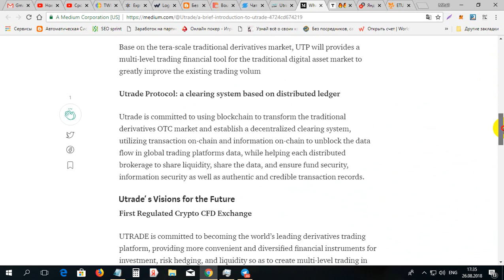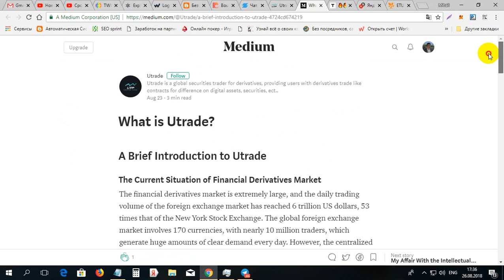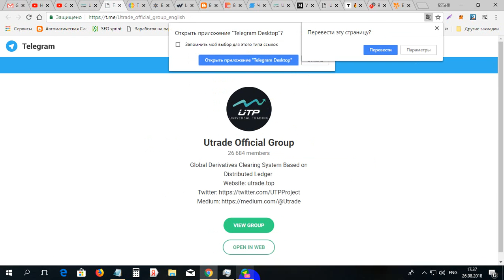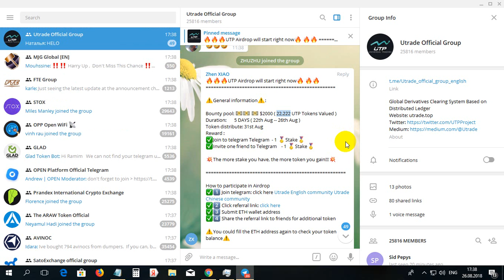Urgent ea monede UTRADE de 2000$ gratis